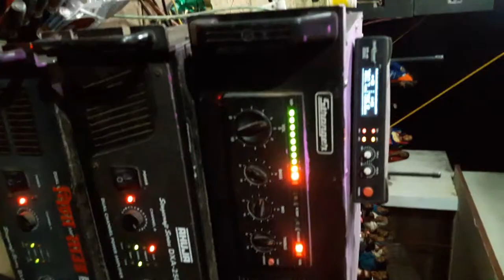Chaikala me Holi ke subhausar par partek sal ke bhati is sal bhi program kiya gaya 2019